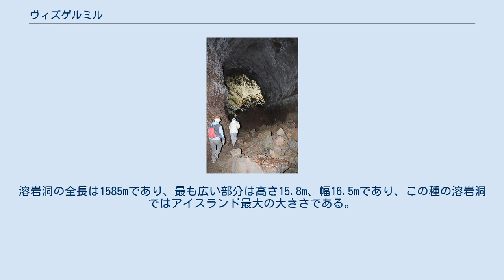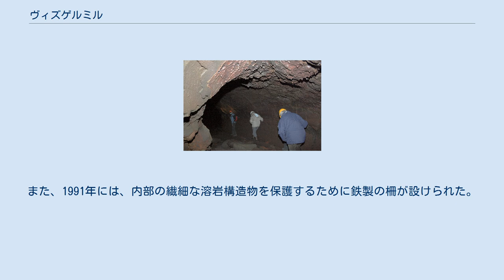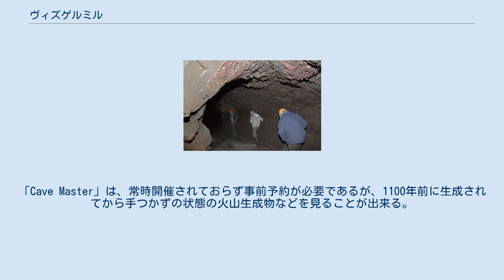ヴィズゲルミル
ヴィズゲルミルの内部。
天井には低粘性溶岩が冷えて固まったことによる鍾乳石に似た石柱が垂れ下がっている 白いものは天井から滴下した水が凍って出来た氷柱 ヴィズゲルミル(Víðgelmir)は、アイスランドの西部のHallmundarhraun溶岩原にあるアイスランド最大の溶岩洞窟。
ボルガルフィヨルズゥルのHvítársíða農場の南東2kmに存在する。
 北側の溶岩洞の天井には、2カ所に大きな崩落個所があり、そこが唯一の入り口となっている。
溶岩洞の全長は1585mであり、最も広い部分は高さ15.8m、幅16.5mであり、この種の溶岩洞ではアイスランド最大の大きさである。
入り口は広いが、細くなっている箇所もある。
また、1991年には、内部の繊細な溶岩構造物を保護するために鉄製の柵が設けられた。
バイキングの時代の人類の生活跡も発見されており、それらはアイスランド国立博物館に収蔵されている。
溶岩洞の内部は非常に凹凸に富んでおり、入洞にはガイドの同行が推奨されている。
 溶岩洞は、低粘土の溶岩流が流れているときに、先に天井部分だけが固まってチューブ状になり、その後溶岩流の流れが途絶えて内部の溶岩が流れ去って出来た洞窟である。
Hallmundarhraunには他にもen:Surtshellirやen:Stefánshellirといった溶岩洞窟が知られている。
 ガイドツアーは近くのFljótstungaという町を起点に開催されている。
1.5時間ほどで常時開催されている「Cave Explorer Tour」と、3-4時間を要する「Cave Master」がある。
「Cave Explorer Tour」は木製の歩道を歩いて観光するツアーである。
「Cave Master」は、常時開催されておらず事前予約が必要であるが、1100年前に生成されてから手つかずの状態の火山生成物などを見ることが出来る。
また「Cave Explorer Tour」では行かない厳しい経路を通過する。